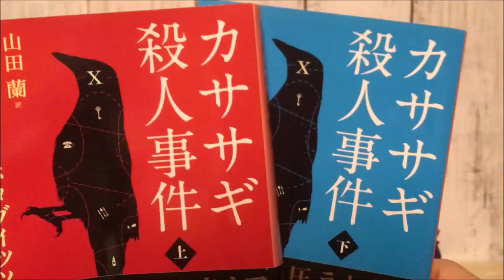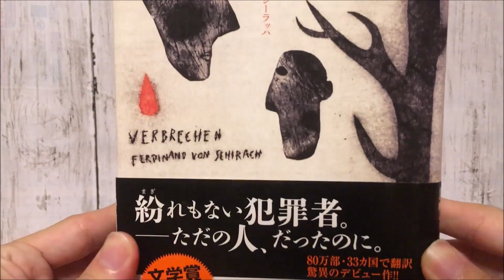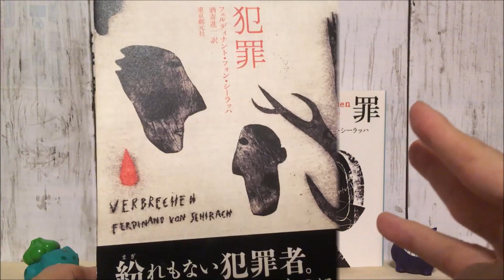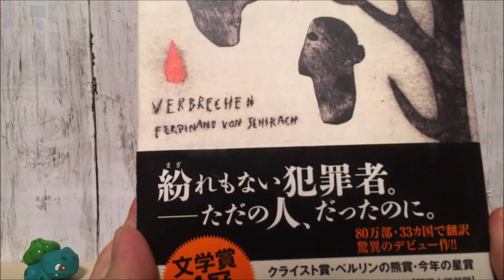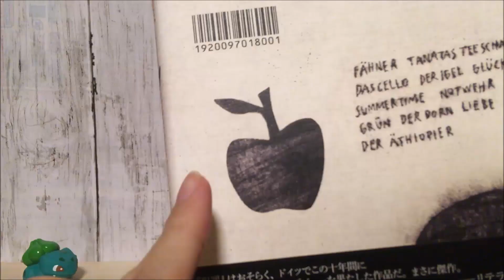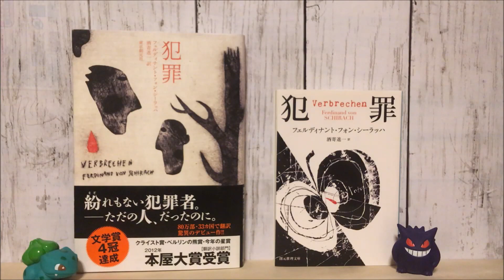【フェルディナント・フォン・シーラッハ】『犯罪』をネタバレなしで紹介します！【書評】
こんにちは！ミステリー小説専門のブックチューバー、あべしです！

今回はおすすめのミステリー小説を紹介！
フェルディナント・フォン・シーラッハ 著『犯罪』を紹介してみました！

普通の人が犯罪者に…。刑事事件弁護士である著者が現実の事件に材を得て書き上げた短編集です！
今回もおすすめポイントを紹介しつつ、ネタバレなしでレビューをしていきます！

📚紹介書籍📚
犯罪(東京創元社) フェルディナント・フォン・シーラッハ 著

📖『犯罪』紹介記事！📖
【書評】フェルディナント・フォン・シーラッハ『犯罪』を読んでみたのでネタバレなしでレビュー！

2019年2月　チャンネル本格始動！
2020年2月　登録者1000名達成！
2020年9月　登録者3000名達成！